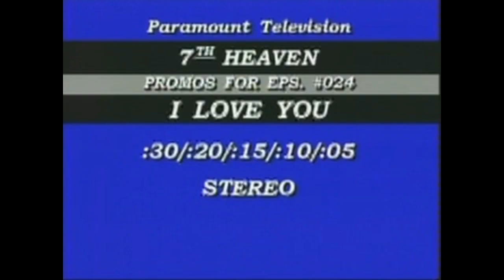7th Heaven TV trailer - Season 1 & 2 (1996-1998)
This weekly television series follows the Camden family as the minister father, Eric Camden (Stephen Collins), and stay-at-home mother, Annie Camden (Catherine Hick), deal with the drama of having seven children, Matt (Barry Watson), Mary (Jessica Biel), Lucy (Beverley Mitchell), Simon (David Gallagher), Ruthie (Mackenzie Rosman), Sam (Lorenzo Brino) and David (Nikolas Brino).